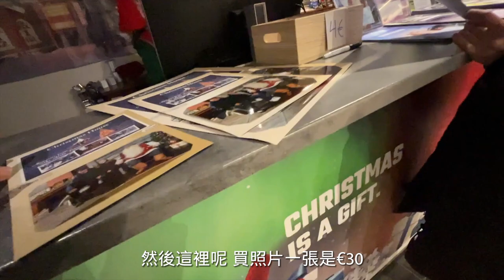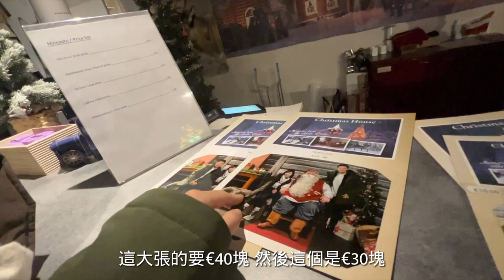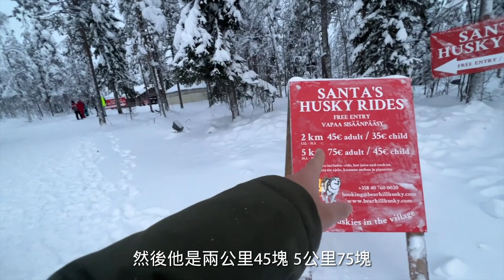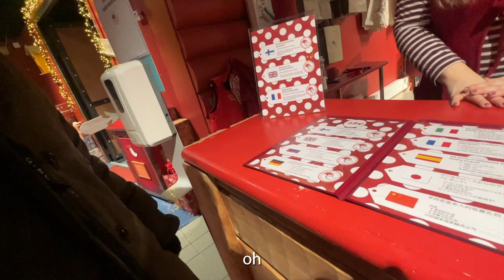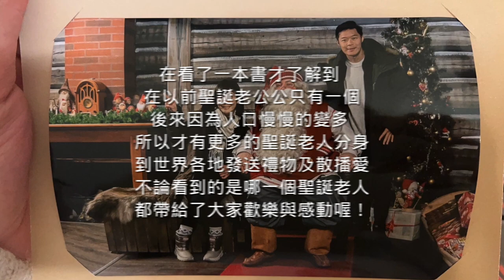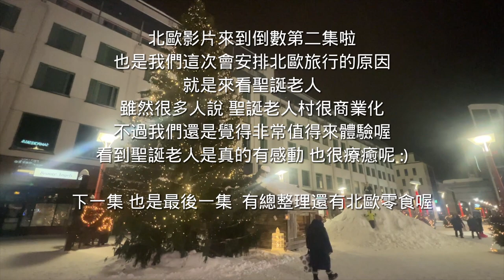【北歐旅行EP.15】芬蘭聖誕老人村！終於見到真的聖誕老人🥹必吃烤鮭魚｜Melofunplay 美樂玩不累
北極圈旅行第 15集，終於來到我們一開始計劃北歐旅行的目的了。最是來看聖誕老人！

00:22 抵達聖誕老人村
00:55 要去見第一位聖誕老人
02:32 北極圈的線 Arctic circle
03:14 鮭魚店Salmon Place
05:55 雪橇車
07:02 原始聖誕老人辦公室
10:39 羅瓦涅米市區住的地方 Apartment Kairaportti (Booking.com訂的)
11:33 羅瓦涅米市區的 Mall
11:56 市區的另一個聖誕老人
12:55 晚餐吃ROKA